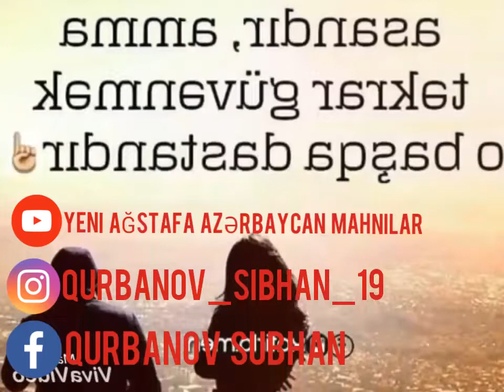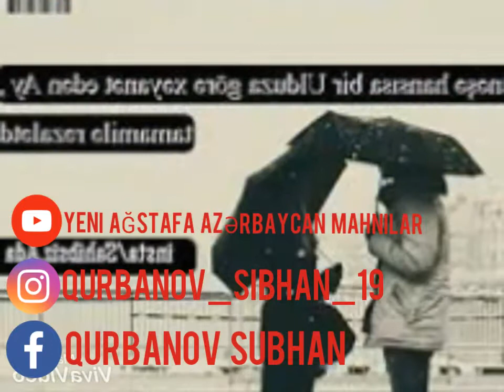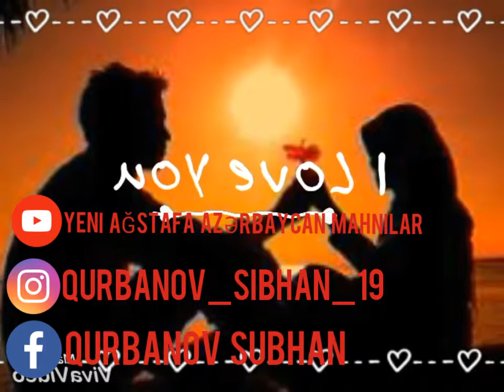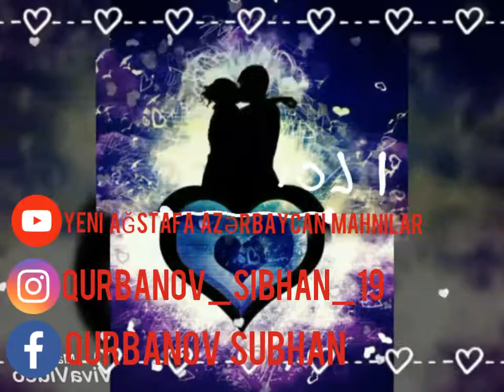Yeni mahnılar 2018